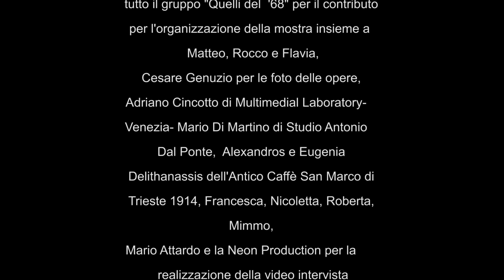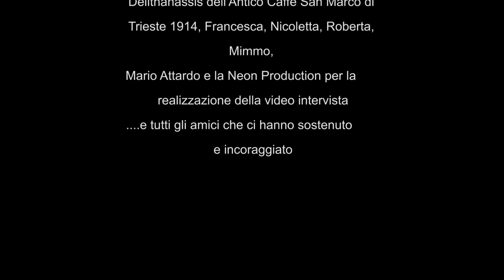Ivano Battiston - Colori per sognare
Intervista ad Ivano per la mostra di Trieste al Caffè San Marco dal 3 novembre 2018